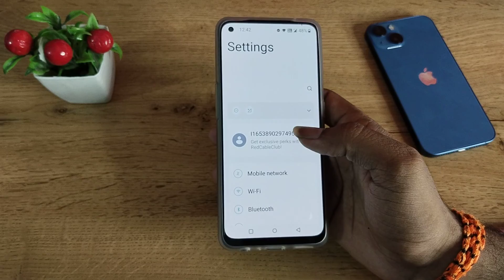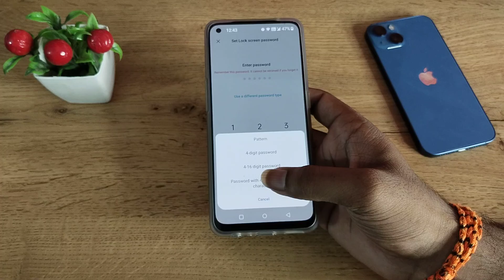OnePlus 9R set screen lock, how to set screen lock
OnePlus 9R set screen lock
how to set screen lock
oneplus 9r me screen lock kaise set kare
oneplus 9r me full screen kaise kare
how to set screen lock in oneplus nord 2
how to set lock screen wallpaper in oneplus nord 2
OnePlus 9R enable hiden featurs settings
OnePlus 9R tips and trick settings
OnePlus 9R  secret settings